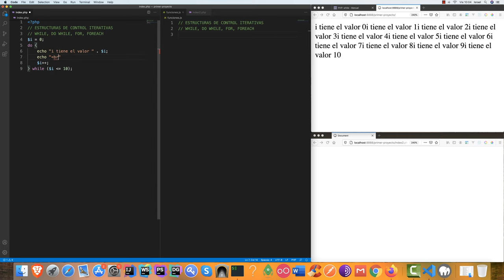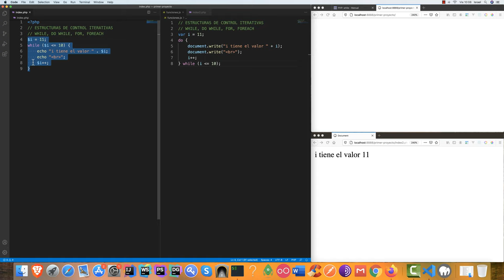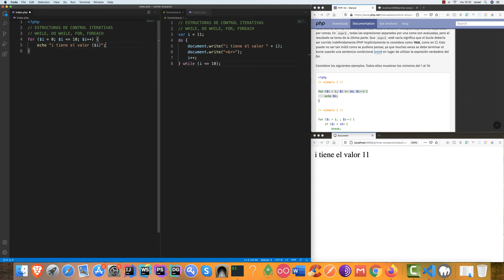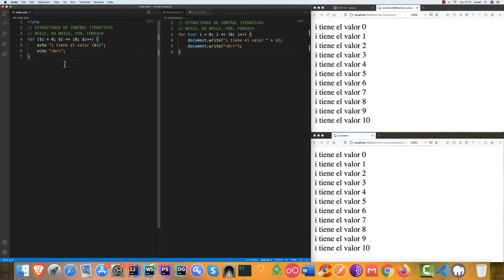Curso de programación desde cero — Estructuras de control iterativas, While, Do While y For #19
Curso de programación desde cero — Parte #19 Estructuras de control iterativas, While, Do While y For.